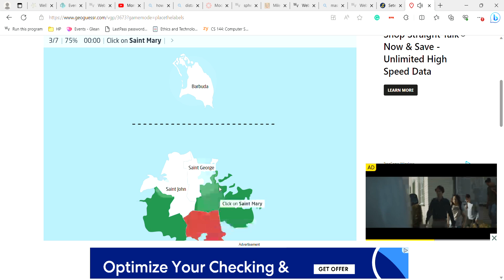Seterra (Geoguessr Version) Antigua and Barbuda: Parishes and Dependencies (Web) In 1.009 (IGT)(PTL)